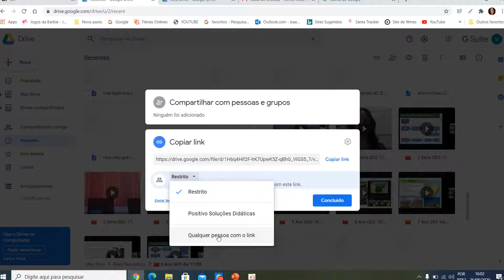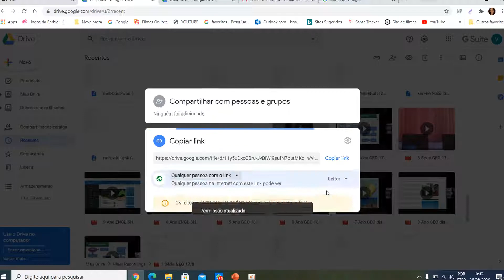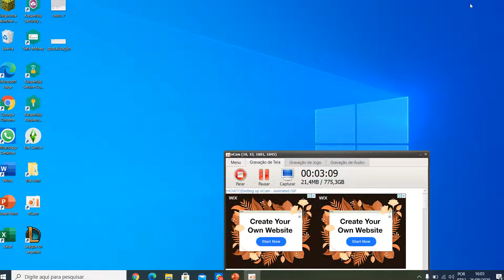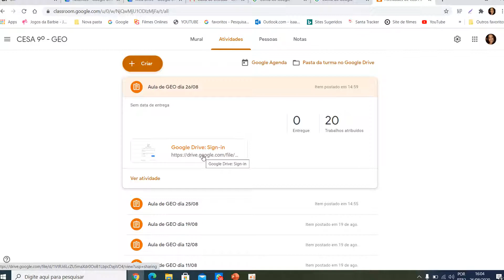Tutorial compartilhar aulas gravadas MEET